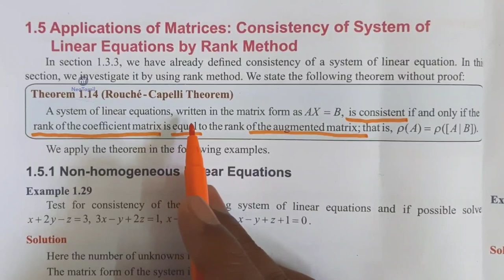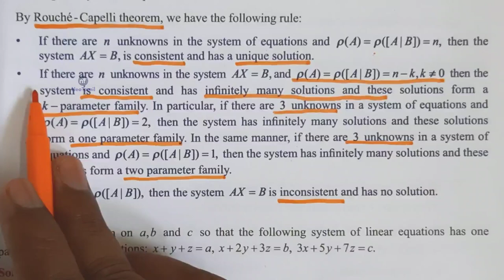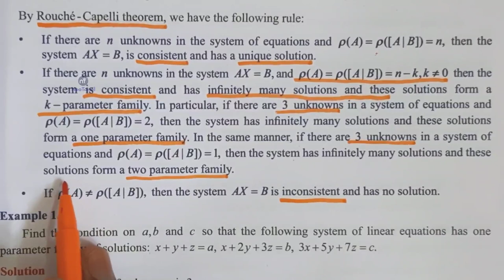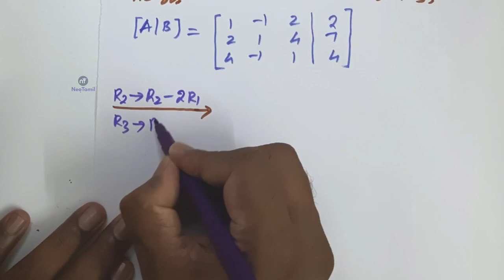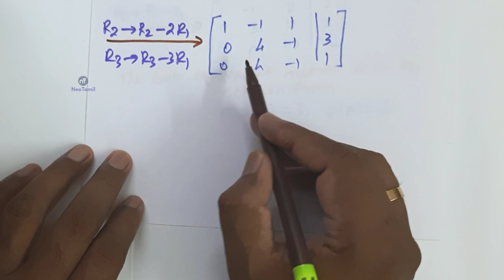12th Exercise 1.6 Q.No. 1 | Chapter 1 | Rouché - Capelli Theorem | 12th Mathematics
12th Mathematics.
Chapter.1.
Theorem 1.14 (Rouché - Capelli Theorem)
Excercise 1.6.
Introduction (00:00)
Q.No.1. (i)  (4:05)
Q.No.1.(ii)  (42:15)
Q.No.1.(iii) (17:30)
Q.No.1.(iv) (29:02)